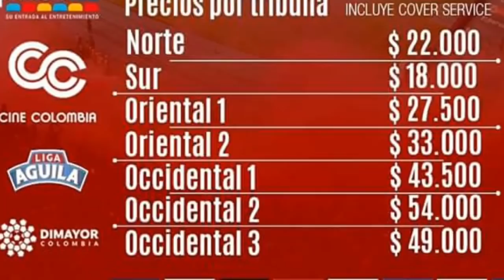👹América de Cali👹 lista de convocados ante Águilas "K.Ramirez y Herner" novedades.